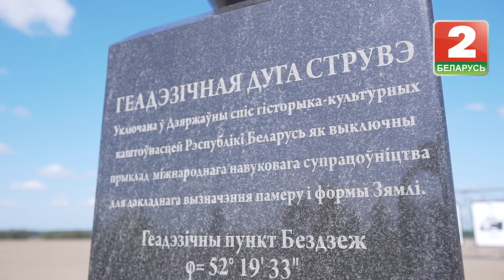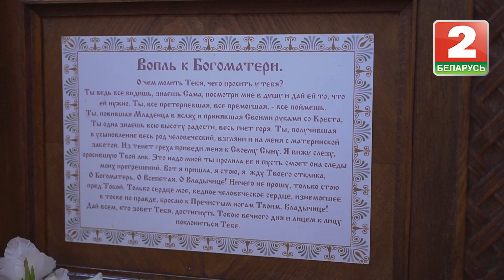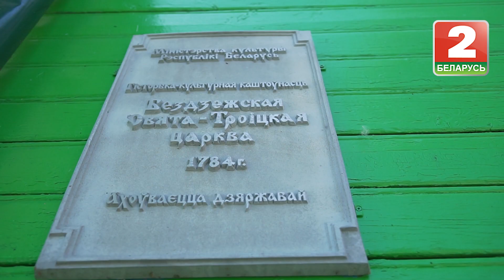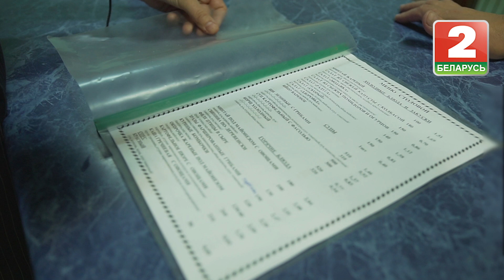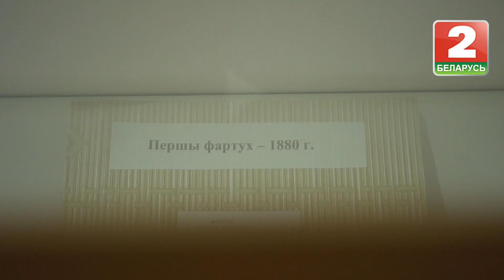Камень, ножницы, бумага. Дрогичин. Выпуск - 07.09.19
Привет! Сегодня решила усложнить жизнь нашим туристам. Мало того, что
им нельзя теперь пользовать подсказками интернета, так еще и соревноваться
им теперь придется с местными жителями. Итак, сегодня наша туристка Лена
вместе … с певицей Июль отправится в родной город артистки – Дрогичин.
Посмотрим, что из этого получится.